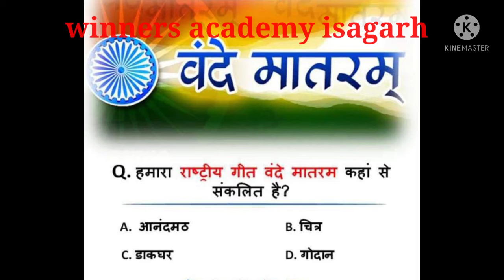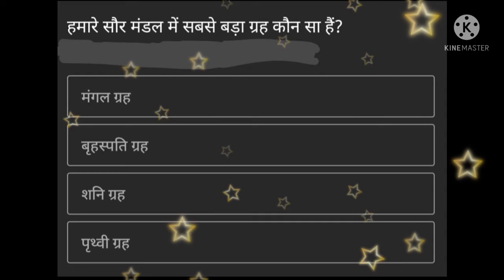प्रतियोगी परीक्षाओं के लिए महत्वपूर्ण प्रश्न